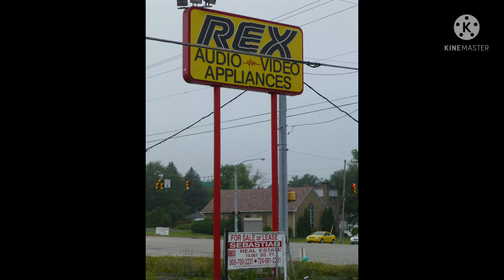Rex Electronics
before best buy came in the mall they're was rex electronics they still exist just not into the retail market any longer